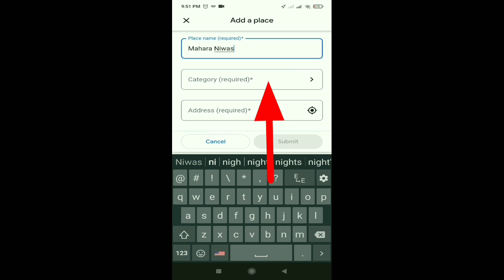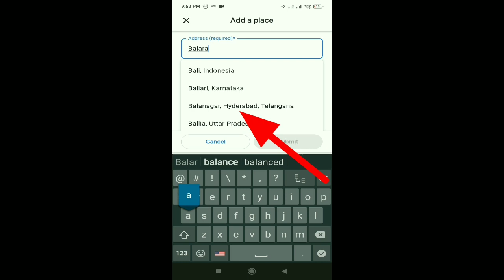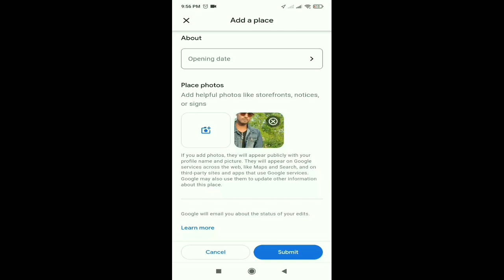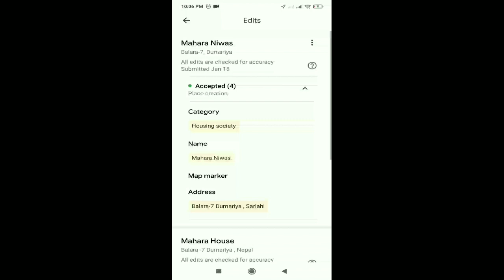How to add location in google map ? || Google map me location kaise add kare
In this Video i show you how to add location on google map

google maps,google map
how to add your home address on google maps
how to add your shops address on google maps
google
google map me apna address kaise dale new version